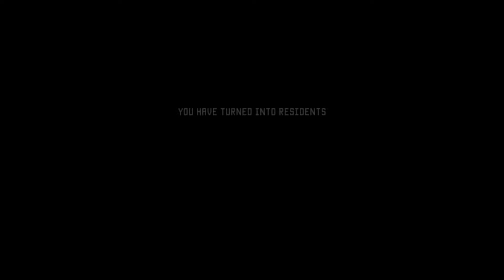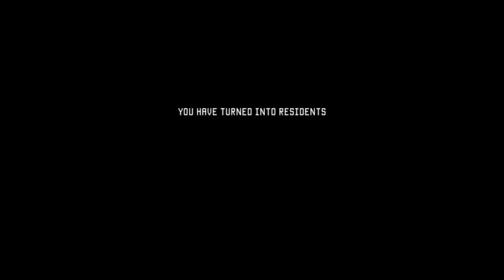STAY CLOSE - QUE BICHO FEI #001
Entramos numa casa que só tinha bicho FEI! Ae o meu amigo foi mordido pelo bicho FEI, Ae ele virou o FEI! :)

                                  🎥RECOMENDAÇÃO DE CANAL🎥

                                              ⚠️OBSERVAÇÃO⚠️
O FILME TEM 10 HORAS DE DURAÇÃO!

                                                   💰DOAÇÃO💰

AJUDAR NA COMPRA DA FONTE DO PC DO MEU AMIGO! (LUCAS)
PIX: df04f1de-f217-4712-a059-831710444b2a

                                                         DzeGames
                                         TMJ SEUS LINDOS E LINDAS!